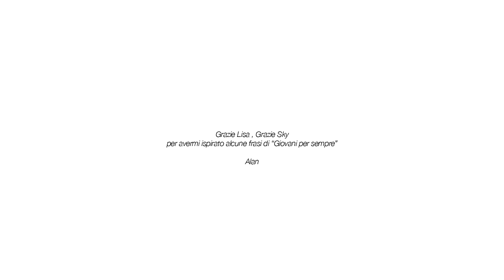Alan Sorrenti - Giovani per sempre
La vita è un viaggio alla ricerca del suo significato. Vivere il presente liberamente e con dignità, per se stessi e per gli altri, dando valore ad ogni attimo.
E' questo il segreto per rimanere "Giovani per sempre".

Credits:
Video diretto e animato da Marcello Mosca
Aiuto animatore: Emiliano Mait Mattia
Art direction: Roberto Ortu

Testo e musica di Alan Sorrenti
Produzione: Ceri
Mix & Master: Gigi Barocco